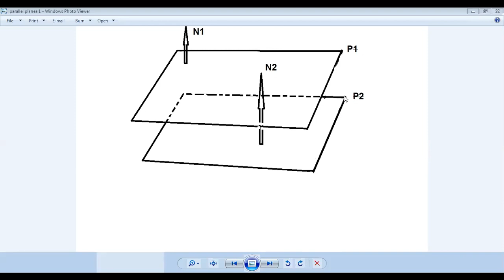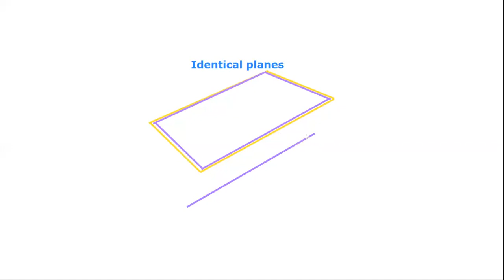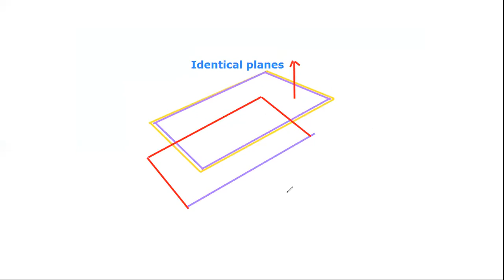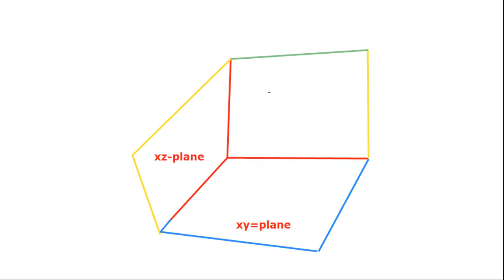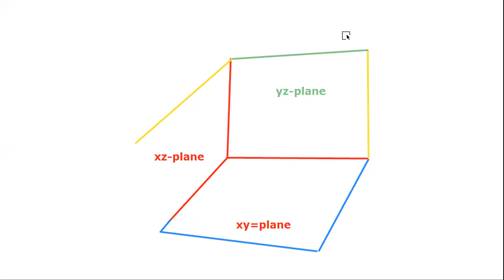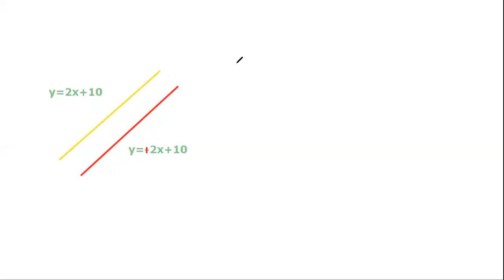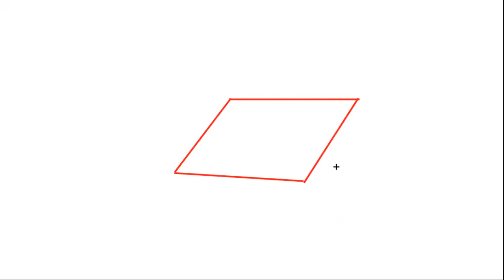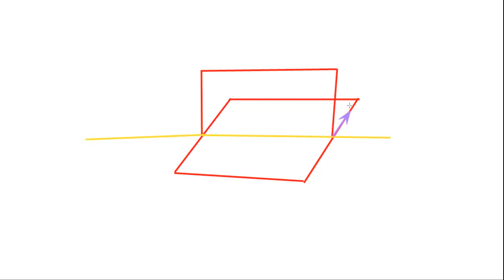Math 201: The equation of the plane (part II)